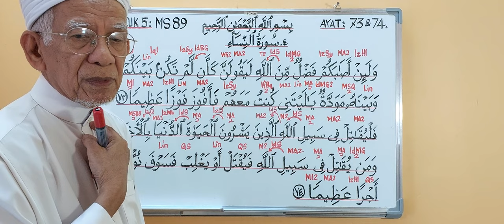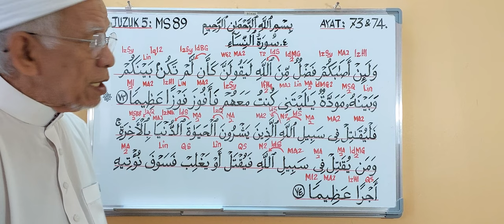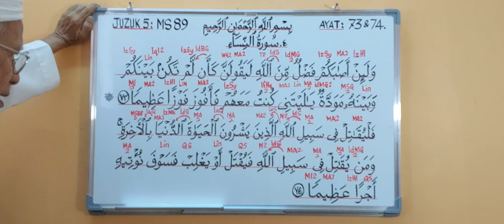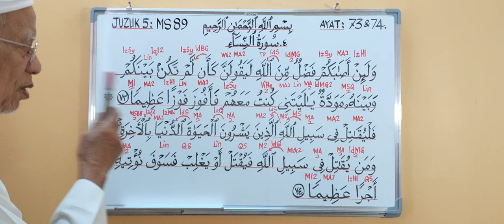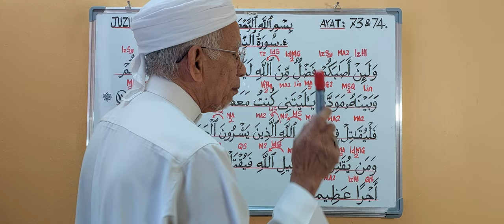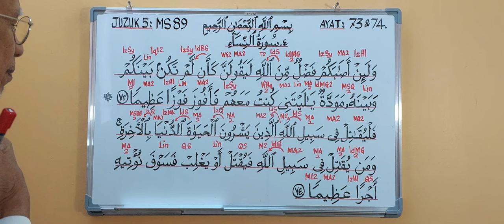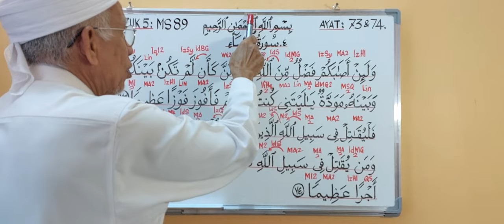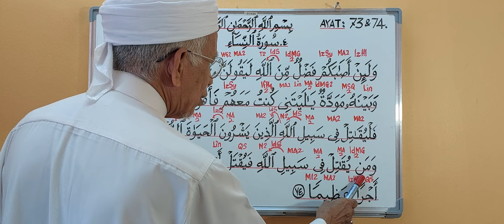Ayat 73 & 74, Surah 4 An Nisa', Juzuk 5. Belajar Baca Al Quran Bertajwid. ‎@syedzainudinalkhaerid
Siri ini mengajar kita membaca  ayat 73 dan 74, Surah 4. An Nisa', Juzuk yang ke 5. Berserta penjelasan tentang hukum tajwid yang terdapat di setiap sukukata, kalimah dan antara kalimah dengan kalimah yang terdapat dalam ayat tersebut. ‎@syedzainudinalkhaerid